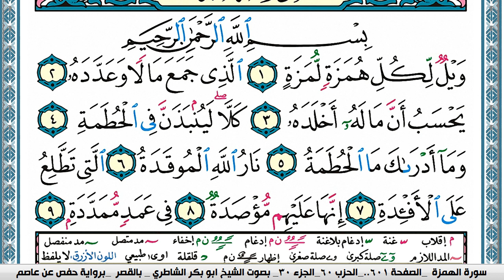سورة الهمزة مكتوبة Surah Al Homaza ابو بكر الشاطري Abu Bakr Al-Shatri | القرآن الكريم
سورة البقرة
سورة ال عمران
سورة النساء
سورة المائدة
سورة الأنعام
سورة الأعراف
سورة الأنفال
سورة التوبة
سورة يونس
سورة هود
سورة يوسف
سورة الرعد
سورة ابراهيم
سورة الحجر
سورة النحل
سورة الإسراء
سورة الكهف
سورة مريم
سورة طه
سورة الأنبياء
سورة الحج
سورة المؤمنون
سورة النّور
سورة الفرقان
سورة الشعراء
سورة النّمل
سورة القصص
سورة العنكبوت
سورة الرّوم
سورة لقمان
سورة السجدة
سورة الأحزاب
سورة سبأ
سورة فاطر
سورة يس
سورة الصافات
سورة ص
سورة الزمر
سورة غافر
سورة فصّلت
سورة الشورى
سورة الزخرف
سورة الدّخان
سورة الجاثية
سورة الأحقاف
سورة محمد
سورة الفتح
سورة الحجرات
سورة ق
سورة الذاريات
سورة الطور
سورة النجم
سورة القمر
سورة الرحمن
سورة الواقعة
سورة الحديد
سورة المجادلة
سورة الحشر
سورة الممتحنة
سورة الصف
سورة الجمعة
سورة المنافقون
سورة التغابن
سورة الطلاق
سورة التحريم
سورة الملك
سورة القلم
سورة الحاقة
سورة المعارج
سورة نوح
سورة الجن
سورة المزّمّل
سورة المدّثر
سورة القيامة
سورة الإنسان
سورة المرسلات
سورة النبأ
سورة النازعات
سورة عبس
سورة التكوير
سورة الإنفطار
سورة المطفّفين
سورة الإنشقاق
سورة البروج
سورة الطارق
سورة الأعلى
سورة الغاشية
سورة الفجر
سورة البلد
سورة الشمس
سورة الليل
سورة الضحى
سورة الشرح
سورة التين
سورة العلق
سورة القدر
سورة البينة
سورة الزلزلة
سورة العاديات
سورة القارعة
سورة التكاثر
سورة العصر
سورة الهمزة
سورة الفيل
سورة قريش
سورة الماعون
سورة الكوثر
سورة الكافرون
سورة النصر
سورة المسد
سورة الإخلاص
سورة الفلق
سورة النّاس
القران الكريم
المصحف كامل

KonoozAlhuda
konoozalhuda
konooz
Konooz Alhuda
كنوز الهدى,
كنوز الهدي,
كنوز,
الهدى,
الهدي,
قران كريم
قرآن كريم
قرءان كريم
قران
قرآن
قرءان
القران الكريم
القرآن الكريم
القرءان الكريم
القران
القرآن
القرءان